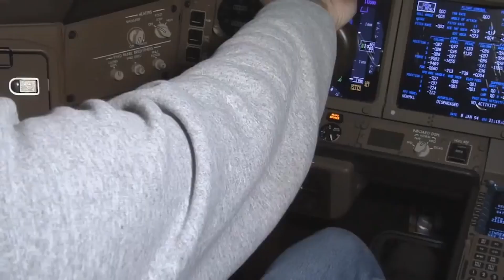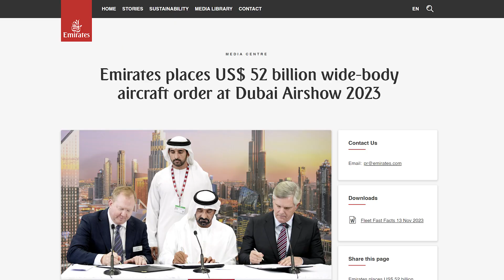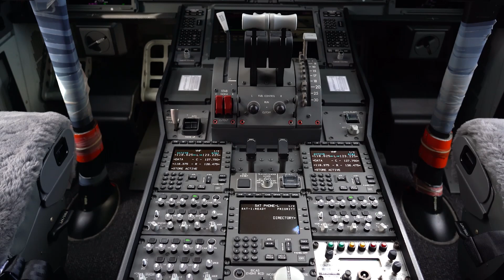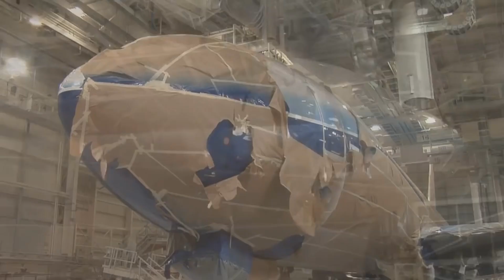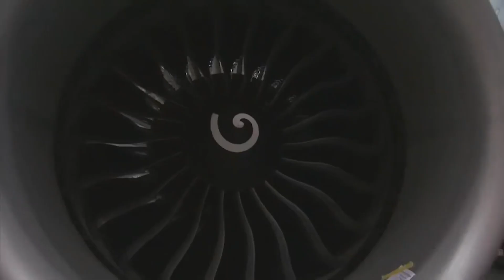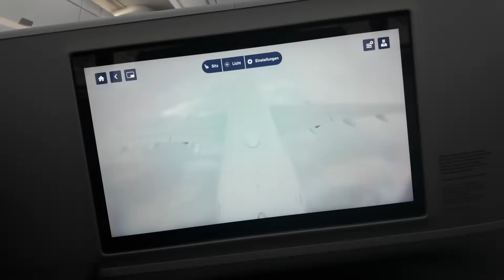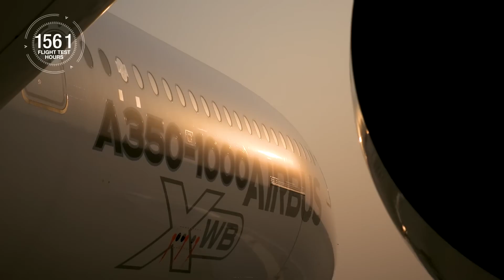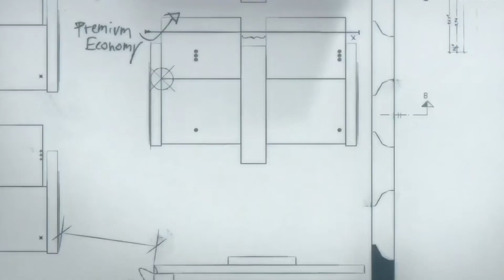A Long-Awaited Launch: Lufthansa vs. Emirates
Boeing has confirmed Lufthansa (LH) as the launch customer for the next generation of its 777-9 wide-body aircraft. As reported by CFO Brian West, the company ended speculation over whether Emirates (EK) or LH would be the first to receive the new aircraft by confirming LH during its Q4 2024 earnings call. Lufthansa is now slated to receive its first Boeing 777-9 in 2026, becoming the launch customer of the newest variant in the 777X family. Still, the program continues to face certification problems.
Credits:
Script: Meelad Aslam
Voiceover: Ric Rosenbaum
Video: Benjamin Barbe
Extra credits: Boeing, Lufthansa, Airbus, General Electrics, Benjamin Barbe, Simone Chellini, HD Melbourne Aviation, Arte, Boeing 777X, Aviatrix, AeroNewsGermany, PlaneMad, Qantas